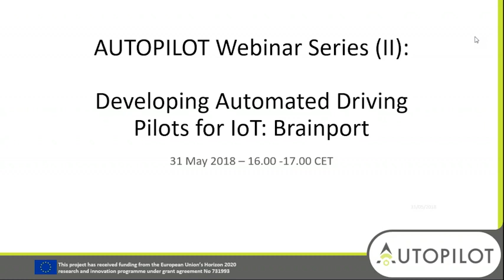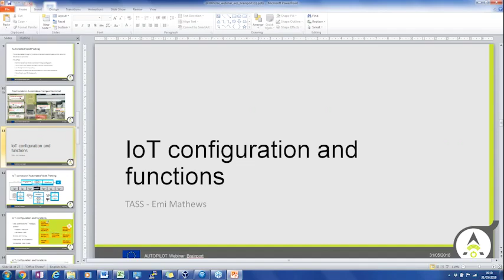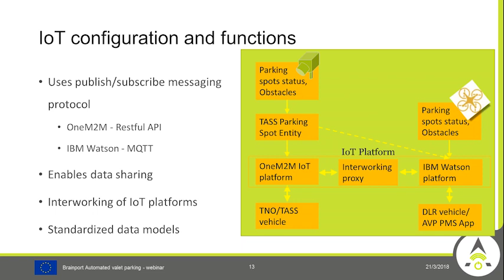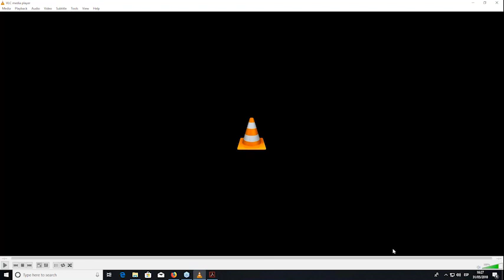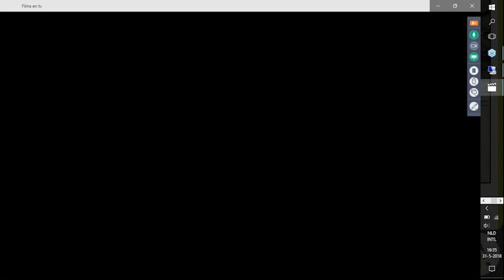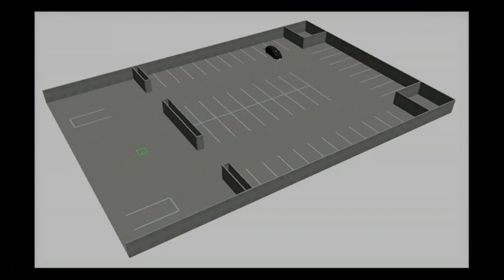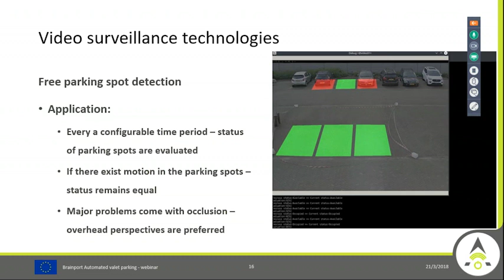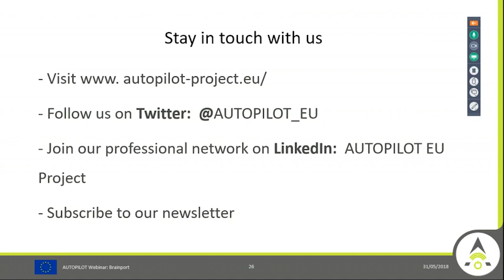AUTOPILOT Webinar II - Developing Automated Driving Tests for IoT in Brainport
This webinar, hosted by the AUTOPILOT project explains how the Internet of Things can advance automated driving. In particular, focus here is on the automated valet parking use case and presents the work done in the Brainport test site in the Netherlands.

AUTOPILOT is a three year long (January 2017 - December 2019) EU-funded project, receiving funding from the European Union’s Horizon 2020 research and innovation programme under Grant Agreement No 731993.